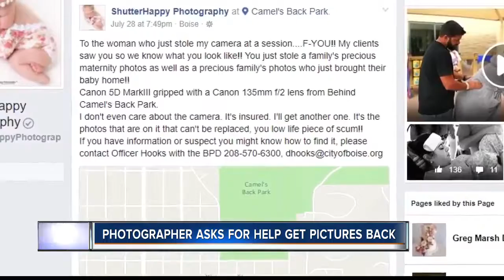Boise Photographer asking for help to find stolen camera with once in a lifetime photos on it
The gear that was stolen has a combined value of more than five thousand dollars, but the photographer is more worried about getting the pictures that were on the camera back than the gear itself.